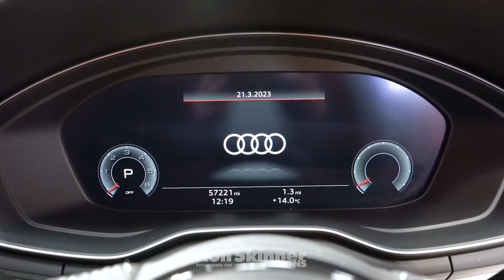Audi A4 35TDI